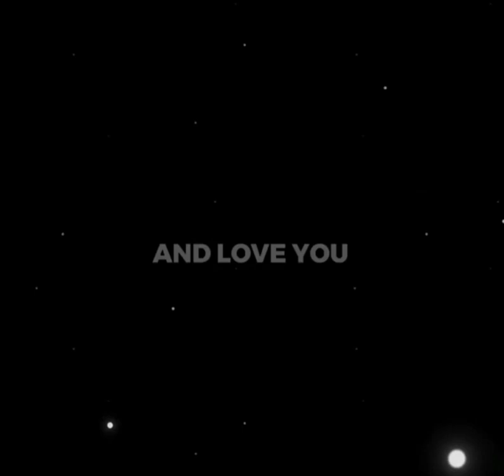Psy Trance English Bgm Ringtone | English songs | English song | English Song Status